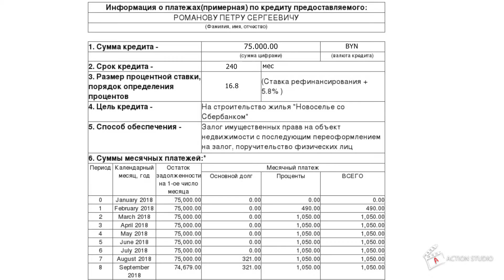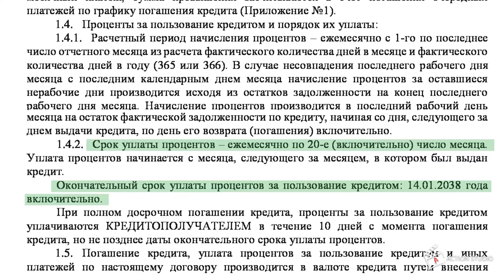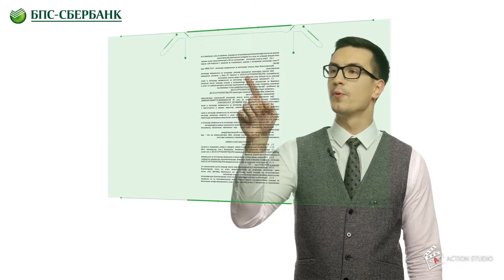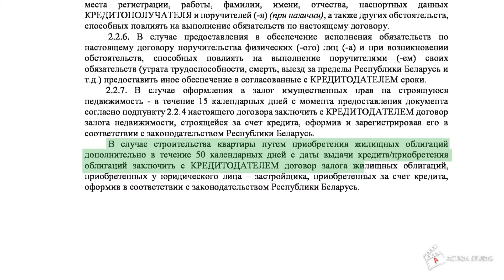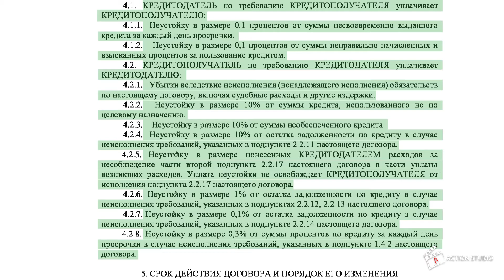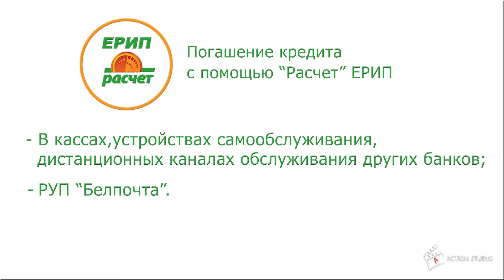БПС-Сбербанк. Кредитная сделка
Данный информационно-обучающий ролик предназначен для показа клиентам-кредитополучателям, которые подали в банк заявку на кредит на финансирование недвижимости, получили положительный ответ и пришли на подписание документов по кредитной сделке.
В ролике освещены основные моменты, на которые следует обратить внимание при подписании кредитных документов, и описаны дальнейшие действия кредитополучателя, связанные с предоставлением документов, подтверждающих целевое использование кредита.
Данную задачу ACTION STUDIO решила посредством производства видеоряда с участием специалиста банка и инфографики, визуально подтверждающей и объясняющей порядок действий клиента банка при оформлении кредита.